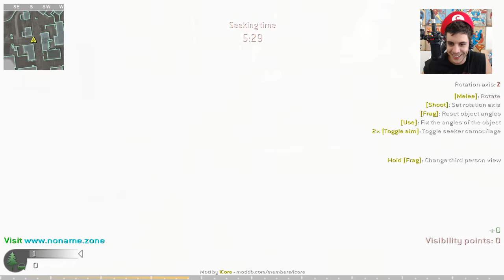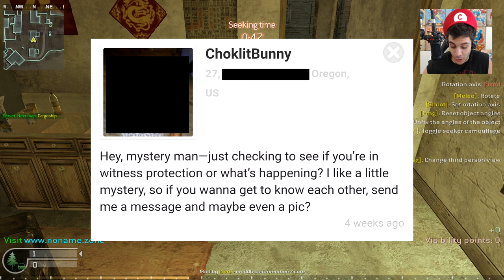THE CHINESE SECRET: Chilled and SeaNanners LOVE Affair! (Call of Duty 4: Prop Hunt)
So as it turns out...the Real Chinese Secret is the SECRET Love Affair between Adam and I. SEACHAOS!
This is Call of Duty 4: Modern Warfare Prophunt!
If at this point you are unsure of what PropHunt is...I can't really help you lol. But now we are taking the Garry's Mod sensation and porting it over to Call of Duty. There is bound to be some funny moments ahead!

Here's hoping that Call of Duty 4 remastered looks as good as the PC version or better! To be honest...if youre reading this...is Call of Duty 4 being remastered at all for the PC? You think it will have Prop Hunt as well?